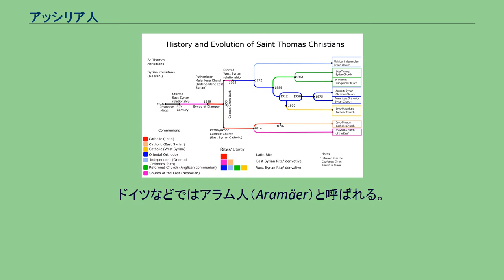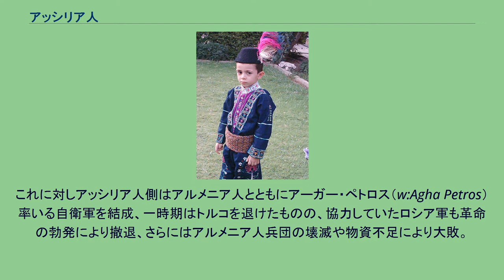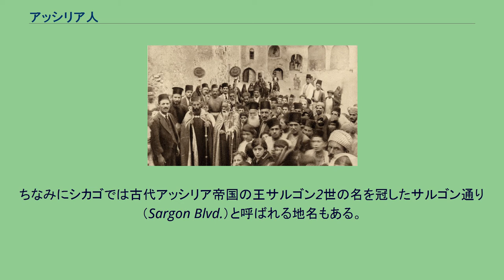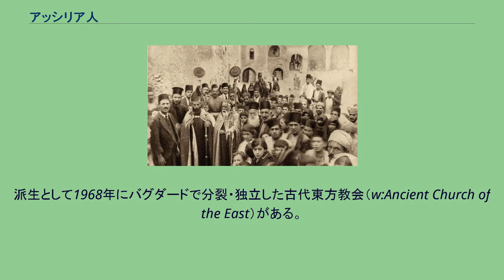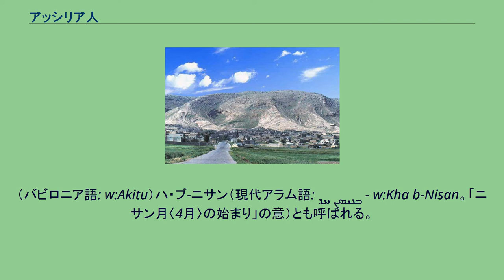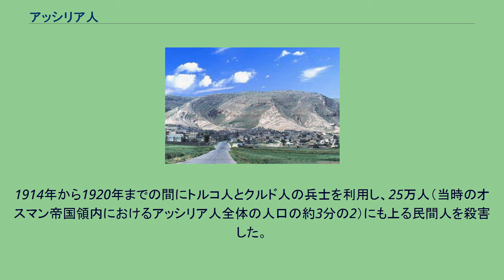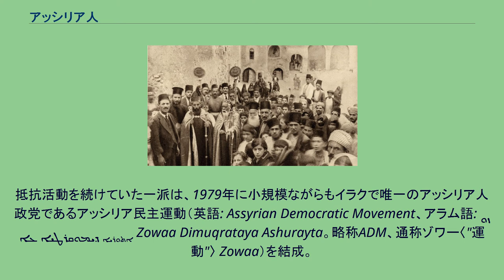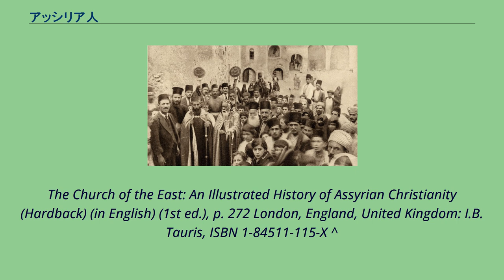アッシリア人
アッシリア人（アッシリアじん）とは、アラム語の1つ現代アラム語を話しキリスト教を信仰する中東の少数民族。
古来からアラブ人、トルコ人、クルド人、トルクメン人などの異民族との競合や迫害を受けながらも、強固な民族意識により伝統的な文化を継承している。
「シリア人」という意味の「スリョイェ」（アラム語: ܣܘܪܝܝܐ‎, Sūryāyē, Suryoye）を自称するが、シリア・アラブ共和国の国民との混同を避けるため、以下アッシリア人という表記を用いる。
ドイツなどではアラム人（Aramäer）と呼ばれる。
なお、古代アッシリア人との遺伝的関係は明らかになっていない。
主にイラク北部とシリア北東部、イラン北西部、トルコ東南部にまたがる地域に住み、自身はこの地域をベート・ナハライン（アラム語: ܒܝܬ ܢܗܪ̈ܝܢ‎ Bet Nahrain。「2つの川（＝ティグリス川とユーフラテス川）に挟まれた地域」の意。
ギリシア語のメソポタミア〈Μεσοποταμία〉の語源）と呼ぶ。
同時にこの地域はクルド人の住むクルディスタンとほぼ重なっている。
アルコーシュの町 最も多くのアッシリア人を抱えるイラクでは、アッシリア東方教会とカルデア教会の信徒らが首都バグダードと北部クルディスタン地方のアルビール、ドホーク、ニーナワーの3県とキルクーク市、特にアルビール県のアルコーシュ（ アラム語: ܐܠܩܘܫ‎ Alqosh、アラビア語: القوش‎ Al Qush）という町に集中、クルド人やトルクメン人と共存している。
ちなみにニーナワーの語源は古代アッシリアの首都ニネヴェである。
国全体では約70万人が住んでおり、特にトルコと国境を接する北部のカーミシュリーという町を中心におよそ3000人が集中している。
シリア正教会の信徒が多い。
アッシリア人の民族衣装を着る子供 国内に約1万5000人が住んでおり、特に経済の中心イスタンブールや首都アンカラ、東南部（クルディスタン）のハッキャリ県と、シリアと国境を接するマルディン県の丘陵地帯トゥル・アブディン（アラム語: ܛܘܪ ܥܒܕܝܢ‎ Tur Abdin）地方に集中している。
トゥル・アブディンのアッシリア人はトゥロヨ（アラム語: ܛܘܪܝܐ‎ Turoyo。トゥル風、トゥルの人という意味）と呼ばれる西シリア語の一方言を話すことで知られ、シリア正教会の信徒が多い。
そのため現地ではスルヤーニー（土: Süryani。複数形:Süryaniler。シリア人の意）と呼ばれる。
なおマルディン県のヌサイビン市（土: Nusaybin）はかつてニシビス（Nisibis）と呼ばれ、異端とされたネストリウス派教団がビザンツ帝国領エデッサから移ってきた際に本拠地とした場所である。
またディヤルバクル県やヴァン県など東南部の他の地域にも少数が住んでいるが、大半は後述のオスマン帝国による虐殺や近年のクルド人民族主義者などの攻撃により殺されたり国外へ追放されたりしたため、現在では数世帯しかアッシリア人が住んでいない村もある。
首都テヘランと北西部、特に西アゼルバイジャン州の州都オルーミーイェ（英語名ウルミア Urmia。アラム語のウルミー ܐܘܪܡܝܐ Urmi が語源とされる）を中心に国内に約2万人（1987年。イラン国内の全人口の1%以下）が住んでいる。
オルーミーイェ湖周辺のアッシリア人は第一次世界大戦中の1914年、オスマン帝国軍に率いられたクルド人兵士とアゼルバイジャン人兵士らによる虐殺をアルメニア人とともに受けた。
これに対しアッシリア人側はアルメニア人とともにアーガー・ペトロス（w:Agha Petros）率いる自衛軍を結成、一時期はトルコを退けたものの、協力していたロシア軍も革命の勃発により撤退、さらにはアルメニア人兵団の壊滅や物資不足により大敗。
1918年にはトルコによるさらなる迫害を受けることとなり、街の人口のほとんどがクルド人とアゼルバイジャン人に取って代わられることになった。
後にパフラヴィー朝（イラン帝国）の初代皇帝レザー・シャーの統治下では、領内のアッシリア人に対しシリアやトルコに戻るよう勧奨があり、数千人が帰還したことがあった。
イラン革命以前の1976年には3万2000人が暮らしていたが、イラン・イスラム共和国の成立により迫害を受け、多数が亡命した。...